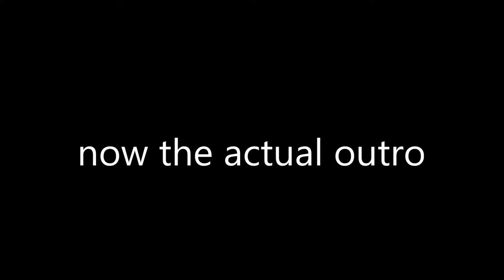VLOG #57 | MEET THE CJ!